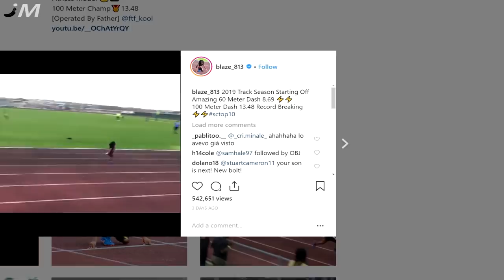6 Bambini Prodigio che non crederai esistano